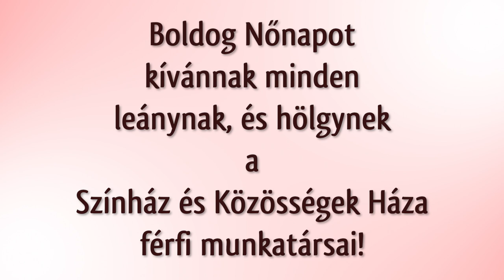Nőnapi köszöntés 2021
Egy rövid videóval szeretnénk köszönteni Nőnap alkalmából minden kedves hölgyet!